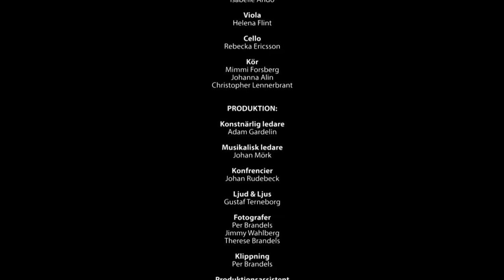14. Dont Rain On My Parade (Swedish) - Gunilla Backman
"Don’t Rain On My Parade" med Gunilla Backman
ur ”Funny Girl” (1964) av Styne/Merrill
Svensk Text Bosse Carlberg

PRIDE@Boulevardteatern, Fredag 4 augusti 2017
Musikalkonsert till förmån för Regnbågsfonden

PRODUKTION:
Konstnärlig ledare – Adam Gardelin
Musikalisk ledare – Johan Mörk
Ljud & Ljus – Gustaf Terneborg
Fotografer – Per Brandels, Jimmy Wahlberg, Therese Brandels
Klippning – Per Brandels
Ljudbearbetning – Daniel Aldenmark
Produktionsassistenter – Viktoria Hård, Dennis Johansson